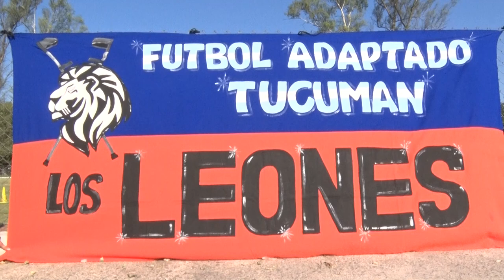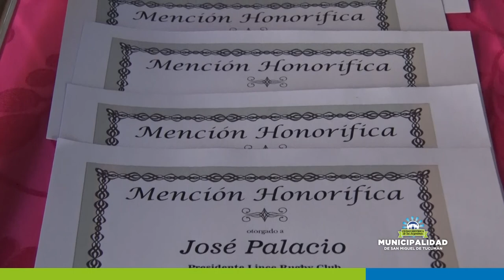La Municipalidad de San Miguel de Tucumán organizó un partido exhibición de fútbol adaptado.